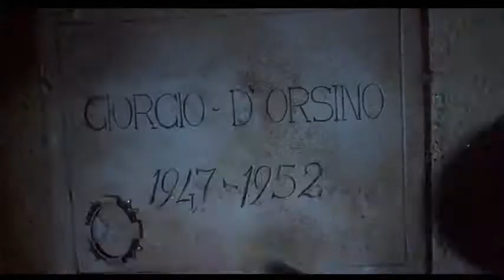Castle Freak (1995) Trailer | Jeffrey Combs | Barbara Crampton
Castle Freak (1995)

A man struggles to save his family from the strange and deadly occurrences in the castle they've inherited.

Director: Stuart Gordon
Writers: Stuart Gordon (story), H.P. Lovecraft (story "The Outsider")
Stars: Jeffrey Combs, Barbara Crampton, Jonathan Fuller